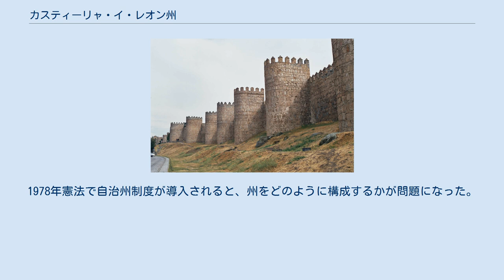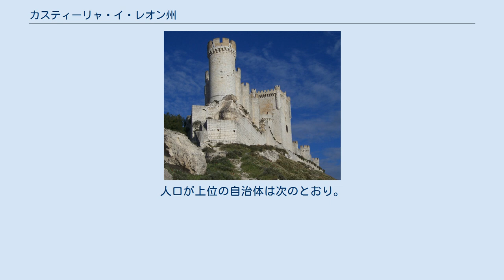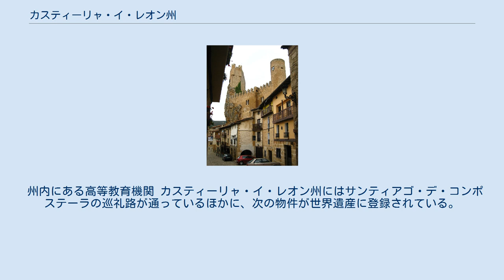カスティーリャ・イ・レオン州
カスティーリャ・イ・レオン州（カスティーリャ・イ・レオンしゅう、Castilla y León、レオン語：Castiella y Llión、ガリシア語：Castela e León）は、スペインを構成する自治州。
 北はアストゥリアス州とカンタブリア州、東はバスク州とラ・リオハ州とアラゴン州、南東はマドリード州とカスティーリャ＝ラ・マンチャ州、南はエストレマドゥーラ州、西はガリシア州とポルトガルに接している。
 自治州の法には州都が定められていないが、バリャドリッドが州都の役割を果たしている。
自治州政府はフンタ・デ・カスティーリャ・イ・レオン（Junta de Castilla y León）。
 この州は中世のレオン王国とカスティーリャ王国の中心地だった地域で、19世紀にはレオン地方と旧カスティーリャ地方に分かれていた。
1978年憲法で自治州制度が導入されると、州をどのように構成するかが問題になった。
一県一州からラ・マンチャ地方を含む大カスティーリャ構想まで意見が分かれたが、最終的にレオン地方と旧カスティーリャ地方の県が一州にまとめられた。
旧カスティーリャに含まれるカンタブリア（サンタンデール県）とラ・リオハ（ログローニョ県）は一県一州の州として分離した。
 カスティーリャ・イ・レオン州は、9つの県によって構成される。
県と県都の名前はすべて同名である。
 （2009年1月1日現在 出典：INE（スペイン国立統計局）） カスティーリャ・イ・レオン州の首都は公式には定められていないが、実質的にバリャドリッドがその機能を担っている。
人口が上位の自治体は次のとおり。
 レオンはレオン王国の都、ブルゴスはカスティーリャ王国の都であった。
バリャドリッドは、スペイン王国の首都がマドリードに確定するまでしばしば首都の役割を果たしてきた。
 2011年5月22日に行われたカスティーリャ・イ・レオン自治州議会（Cortes de Castilla y León）選挙の結果は、カスティーリャ・イ・レオン国民党（Partido Popular de Castilla y León）が53議席、カスティーリャ・イ・レオン社会党（Partido Socialista de Castilla y León）29議席で、カスティーリャ・イ・レオン国民党代表のフアン・ビセンテ・エレーラ（Juan Vicente Herrera）がカスティーリャ・イ・レオン自治州首相（Presidente de la Junta de Castilla y León）に選出された。
 州内にある高等教育機関 カスティーリャ・イ・レオン州にはサンティアゴ・デ・コンポステーラの巡礼路が通っているほかに、次の物件が世界遺産に登録されている。
 スペイン語（カスティーリャ語）が主要な言語であるが、レオン、サモーラの各県ではレオン語やガリシア語も使われており、バスク州アラバ県内にあるブルゴス県の飛び地トレビーニョではバスク語が話される。